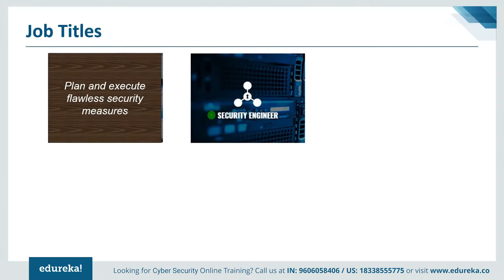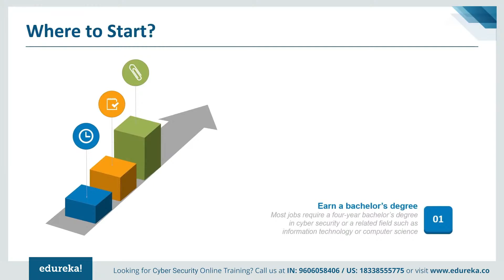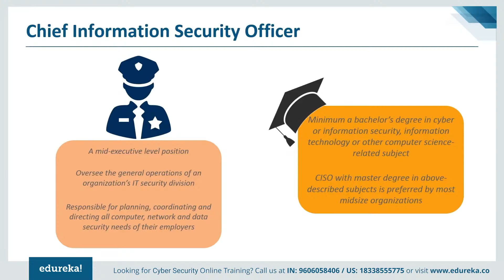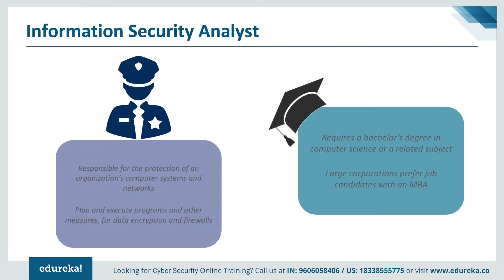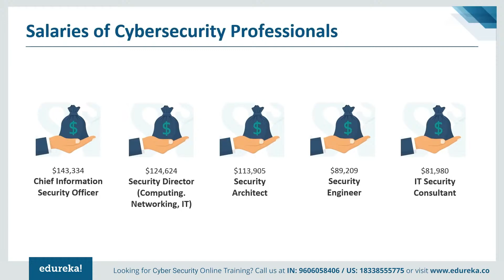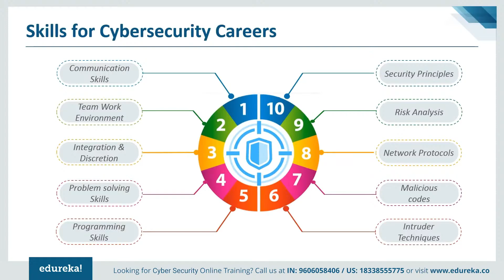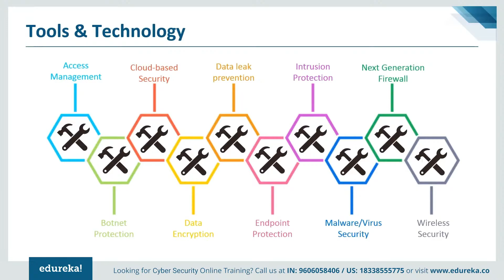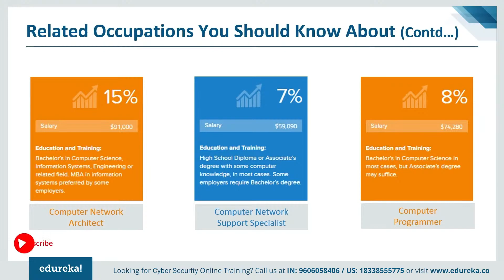Cybersecurity Career Paths | Skills Required in Cybersecurity Career | Edureka Rewind - 3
Cybersecurity careers are complex and many roles can be found in banks, retailers and government organizations. This video will guide you through multiple career paths in cybersecurity. Below are the topics covered in this tutorial:
0:00 Introduction
0:45 Agenda of Today's Session
2:13 Job Titles (Contd...)
2:54 Where to Start?
4:54 Career Paths in Cybersecurity
5:15 Chief Information Security Officer
6:24 Forensic Computer Analyst
7:23 Information Security Analyst
8:18 Penetration Tester
9:16 Security Architect
10:20 Salaries of Cybersecurity Professionals
11:06 Skills for Cybersecurity Careers
13:36 Tools & Technology
15:07 Cybersecurity Careers & Estimated Annual Pay
17:08 Related Occupations You Should Know About

Cybersecurity is the combination of processes, practices, and technologies designed to protect networks, computers, programs, data and information from attack, damage, or unauthorized access. In this best Cyber security training Course, you will learn about the aspects of Cyber security from defensive as well as offensive side, along with the methodologies that must be practiced, ensuring information security of an organization. This online Cyber security courses with certificates will cover concepts such as ethical hacking, cryptography, computer networks & security, application security, idAM (identity & access management), vulnerability analysis, malware threats, sniffing, SQL injection, DoS, session hijacking, and various security practices for businesses.